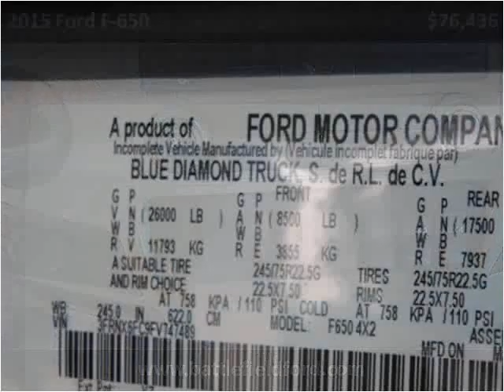2015 Ford F-650 New Cars Manassas VA